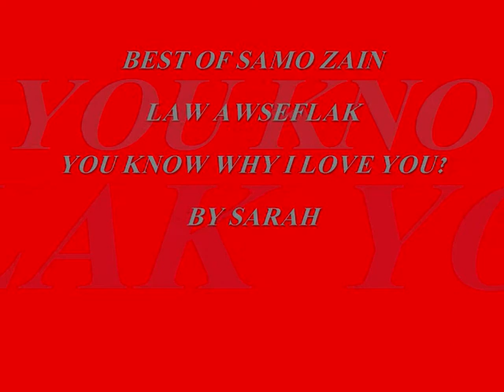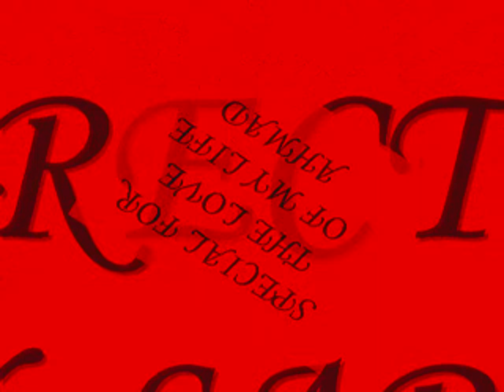YOU KNOW WHY I LOVE YOU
IF I HAVE TO EXPLAIN THE LOVE IN MY HEART
I WOULD NEVER FIND THE WORDS TO DO SO
YOUR LOVE TOOK ME FROM THIS WORLD
AND MAKE ME MEALT IN THE MOST BEAUTIFUL LOVE
YOU KNOW WHY I LOVE YOU MY BELOVED
BECAUSE I FIND IN YOU MY BELOVED
EVERITHING I DREAM OF
YOU ASK ME WHY MY HEART ADORES EVERYTHING ABOUT YOU
BECAUSE YOUR LOVE TOOK ME OVER ME,
AND MY SOUL AND LIFE IS IN YOUR HANDS.
THE LIFE OF MY HEART
THE SOUL OF MY LIFE
WITH  YOU I LIVE IN A DREAM
IF YOU'RE AWAY FROM ME
I FEEL AS IF I LOST
AND MY EYES WON'T SLEEP